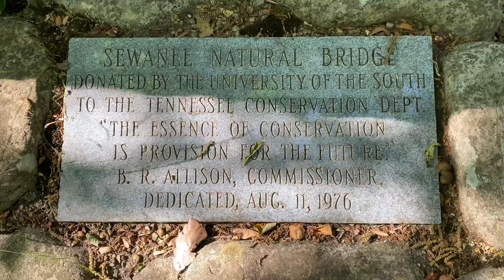Sewanee Natural Bridge highlights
Part of the Tennessee trails “walkthrough” series. These videos aim to allow the experience to be shared by those that may not be physically able. The Sewanee Natural Bridge is located in Sewanee Tennessee.

TN around ME